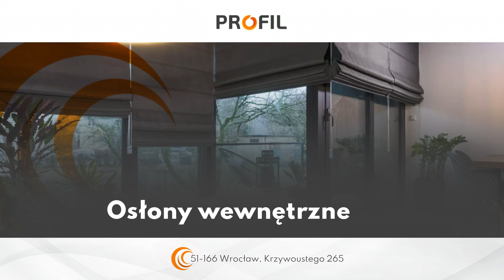Systemy osłonowe Profil Wrocław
SystemyOsłonowe, które oferujemy znajdują zastosowanie zarówno w domach, jak i biurach. Zapewniamy szeroki wybór żaluzji, rolet, zasłon i moskitier, w tym rolet antywłamaniowych. Współpracujemy z producentami, takimi jak Anwis, by zapewnić najlepsze rozwiązania. Nasza oferta obejmuje między innymi zasłony panelowe, żaluzje pionowe, rolety wewnętrzne, plisowane i rzymskie, a także żaluzje aluminiowe i drewniane. Doradzamy w doborze odpowiednich systemów okiennych.